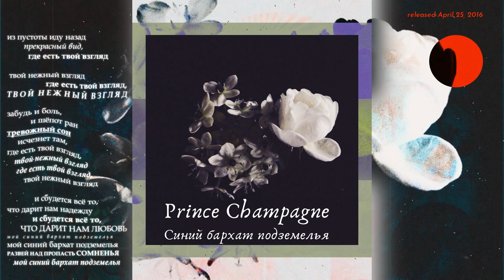Prince Champagne - Синий бархат подземелья (2016, Russia) {Dream-pop, Indie} [lyrics|текст песни]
Prince Champagne - Siniy Barhat Podzemelya (The Blue Velvet of Underground)
Band|Группа: Prince Champagne (Петрозаводск, Россия) | (Petrozavodsk, Russia)
Album|Альбом: "2016: Сердечная одиссея" (2016: The Heart Odyssey)
Year|Год выпуска: 2016 (25 Apr|Апр)
Styles|Муз. стили
Lyrics|Текст песни:
 Из пустоты иду назад
Прекрасный вид, где есть твой взгляд
Где есть твой взгляд, твой нежный взгляд
Забудь и боль(?), и шёпот ран
Тревожный сон
Исчезнет там,
И сбудется всё то, что дарит нам надежду
И сбудется всё то, что дарит нам любовь
Мой синий бархат подземелья
Развей над пропастью сомненья
Links|Полезные ссылки:
Если вы по совершенно неясной причине решили вдруг поддержать мой канал/ If you all of sudden want to support me